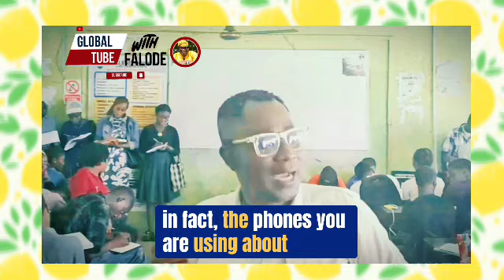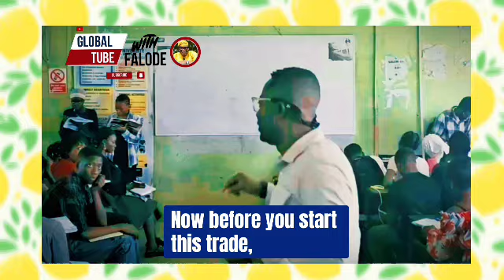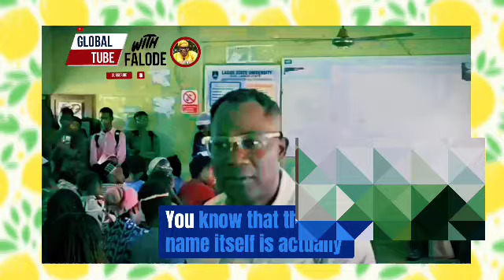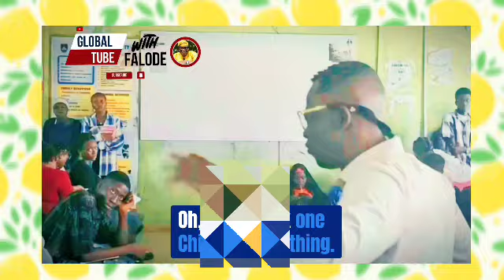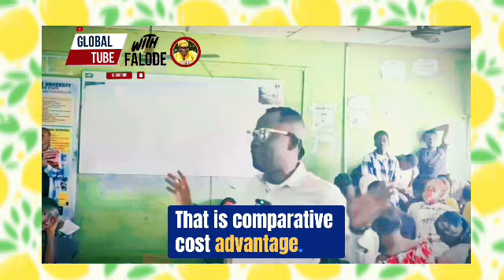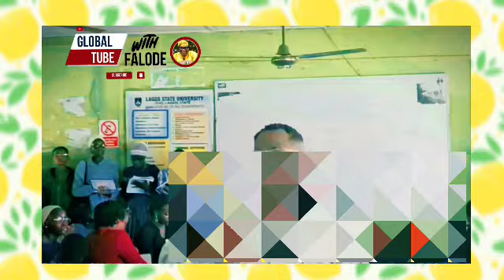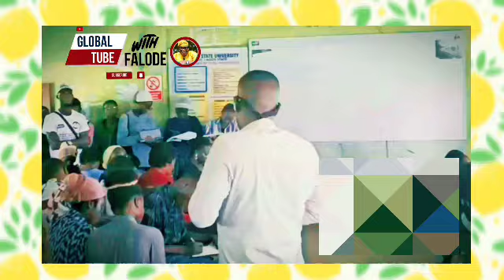International Political Economy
Comparative cost advantage, opportunity cost, production possibilities assessment, tariff and trade